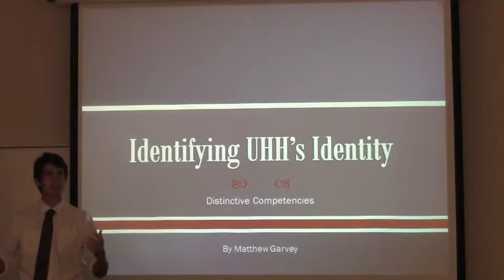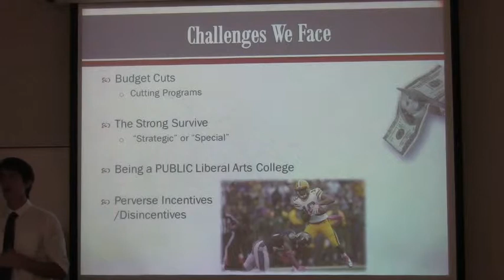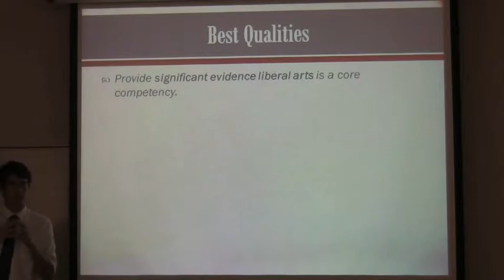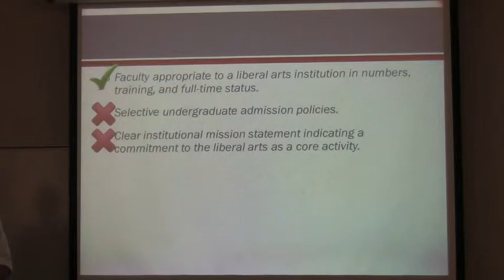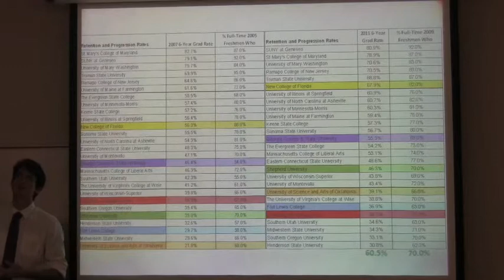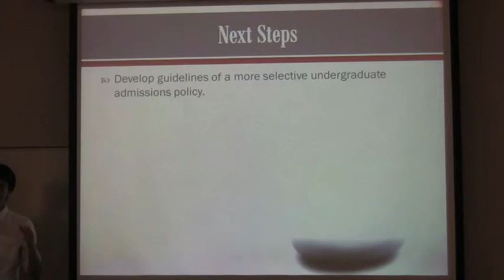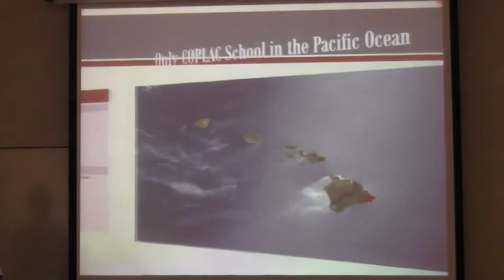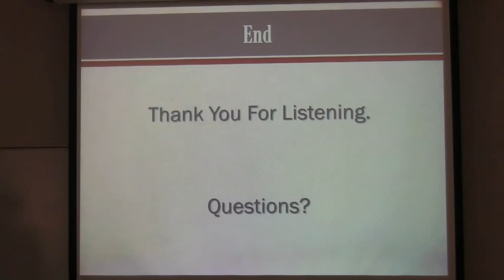Matt Garvey / UHH as a Public Liberal Arts College / FA13